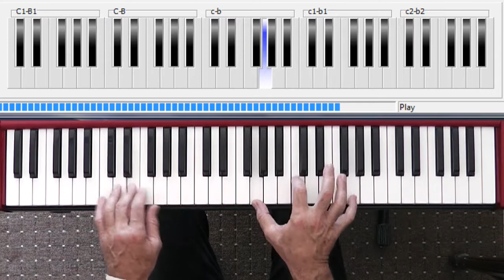Needle And The Damage Done Performance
Even a little bit helps and  your generosity means I can film some more lessons
"The Needle and the Damage Done" is a song by Neil Young that describes the descent into heroin addiction of musicians he knew. It was written about the heroin use of his Crazy Horse guitarist Danny Whitten, and previews the theme of "Tonight's the Night", a song that addresses the heroin overdose and death of Bruce Berry, a roadie for Young and his band Crazy Horse.
The Needle and the Damage Done" first appeared on the Harvest album in 1972. The song was recorded live rather than in the studio. It appears on the compilation albums Decade and Greatest Hits. On the handwritten liner notes included in Decade, Young had this to say about the song: "I am not a preacher, but drugs killed a lot of great men."
Red Hot Chili Peppers bassist Flea has covered it while on tour in 1993 for the temporary departure of John Frusciante from their band. Pearl Jam's lead singer Eddie Vedder covered the song at a Pearl Jam show on August 23, 2009, at the United Center in Chicago, Illinois. He dedicated it to Michael Jackson, to whom he grew up listening. Pearl Jam also covered the song during their Backspacer tour. Other covers by Dave Matthews Jewel Duran Duran, Lior, Simple Minds, and The Pretenders and Tori Amos.